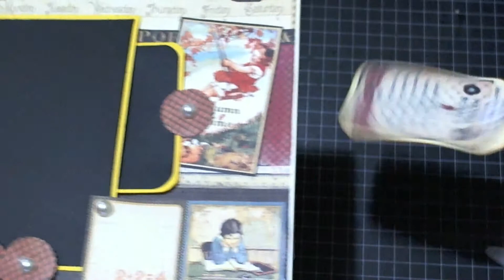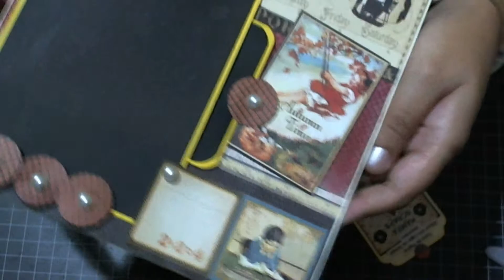Um Lugar no Tempo Jul&Set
Estas páginas foram feita para a troca no Paper Scrappers de "Um Lugar no Tempo"